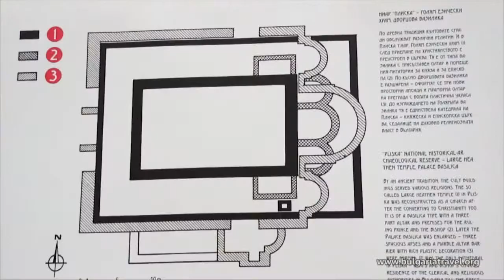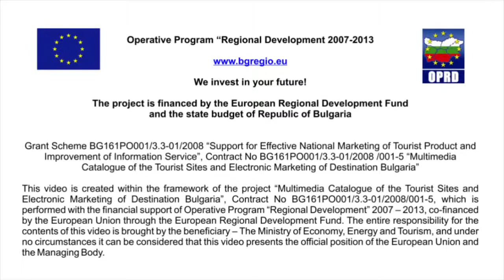The First Bulgarian Capitals